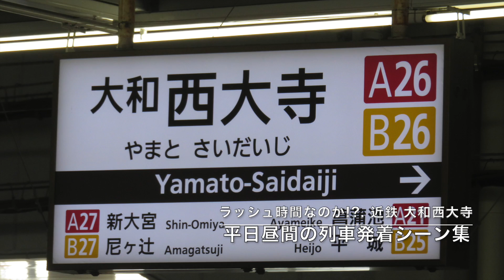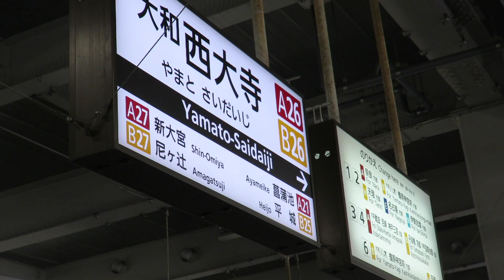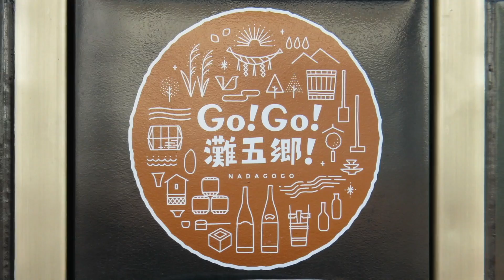ラッシュ時間帯なのか!? 近鉄 大和西大寺 平日昼間の列車発着シーン集 (警笛付き)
長期連休ができたので久しぶりに一人で近鉄遠征に行こうかなと思いせっかくなら近鉄で有名な駅でもある大和西大寺へ向かい、平日昼間の比較的列車の本数が朝ラッシュ時に比べ、落ち着いてきたくらいの時間帯に約1時間ほど撮りまくったのを一つにまとめています。
簡単に言えば、朝ラッシュ帯並みに色んな方向から列車が出たり入ったりするのでもう忙しくてしょうがなかったですねw
忙しさ故に、たくさんの車両や色んな編成が現れて1時間では全く足りないくらいこの駅の面白さに漬け込んでしまいましたね！
この駅は一度足を運んでその過密度を自分の目で確かめて見るとかなり面白い駅だなと自分は感じました。
この動画の詳細は下記に記載してありますのでよろしければそちらで編成をご確認ください。
〜動画詳細〜
0:08〜1:19 写真のスライドシーン
1:33 特急京都行き AS03+AT56+AS08
2:44  奈良方から見た大和西大寺駅
3:10 普通京都行き X59
3:54 当駅止まり (入庫) DH03
4:17 急行大阪難波行き VE50+FL21
4:53 特急橿原神宮前行き NS40
6:08 入庫 DH03
7:33 特急京都行き AT51+AS22
8:20 急行奈良行き KL06
8:44 回送 AF02
9:18 急行奈良行き KL06 発車
9:50 急行京都行き B11+B79
10:25 回送(入庫) AF02
10:58 普通尼崎行き VH29
11:55 特急奈良行き AS26
12:04 快速急行神戸三宮行き EH21 (オリックスレンタカーラッピング編成 警笛付き)
12:35 特急京都行き NS35
13:22 入庫 EE27+EE24+VE74
14:25 普通京都行き X52
15:06 快速急行奈良行き
15:32 急行橿原神宮前行き L90+EE36
16:12 普通大和西大寺行き L08
16:44 普通天理行き L07
17:49 入庫 EE33+EE26+EE39
18:45 急行京都国際会館行き KL06
19:53 急行大阪難波行き EH30
20:46 快速急行奈良行き HS51
22:07 特急京都行き AS26
23:25 急行京都行き VE38+VL35
24:01 特急奈良行き NN14+N54
24:32 特急京都行き AL01
25:05 発車
25:59 回送 DH05
26:49 区間準急奈良行き HS57 (Go!Go!灘五郷ラッピング編成)
27:46 快速急行神戸三宮行き HS51
29:04 快速急行奈良行き HQ10
29:38 特急橿原神宮前行き AS08+AT56+AS03
30:37 区間準急大阪難波行き HQ08
31:03 特急京都行き NN01
31:34 回送 NN14+N54 (クラクション付き)
32:53 快速急行神戸三宮行き HS57 (Go!Go!灘五郷ラッピング編成)
33:10 普通尼崎行き EH25 (KIPSラッピング編成)&特急奈良行き V??
33:49 発車